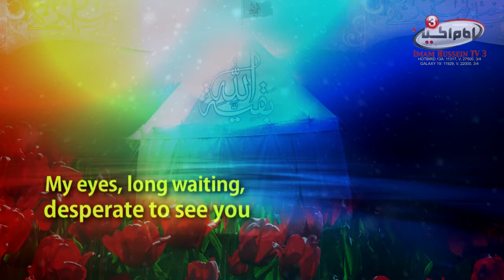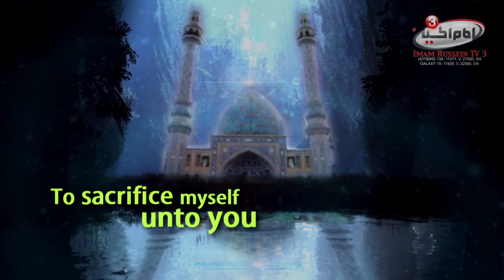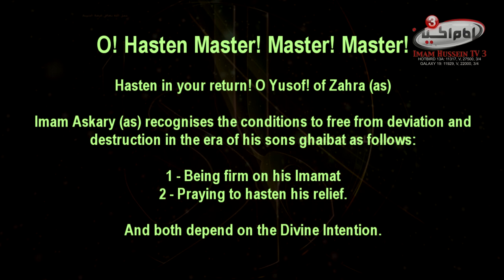Al Ajal Master.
Al Ajal Master. is a poem about imam Mahdi, may Allah hasten his reappearance.

Translated by : Haider Shirazi
Video by : Zeeshan Syed
A . Zainab.tv presentation